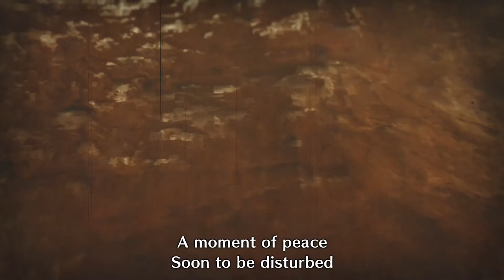Monster Hunter Rise: Kulu Ya Ku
STOP THEIF!!!  He basically stole the stats off Great Izuchi as far as weapons go too so I would still recommend making them for good raw/affinity.  HH users NEED to make his armor